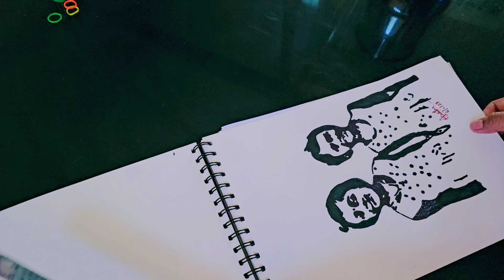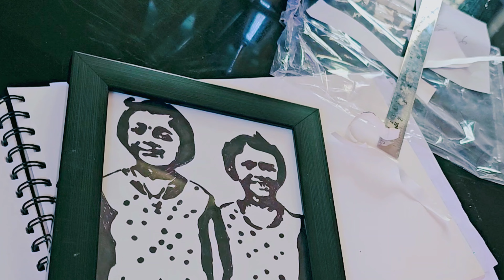അവിടെ പോയാൽ അവന് പിന്നെ തിരിച്ചു വരാൻ ഇഷ്ടമേയല്ല..എന്തൊരു കരച്ചിലാ കണ്ണാ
Instagram mallu mom by swathy